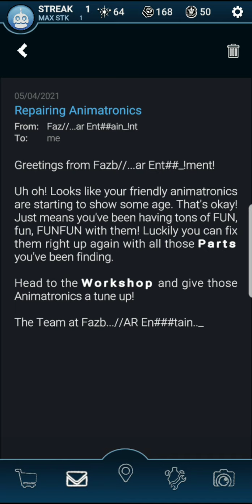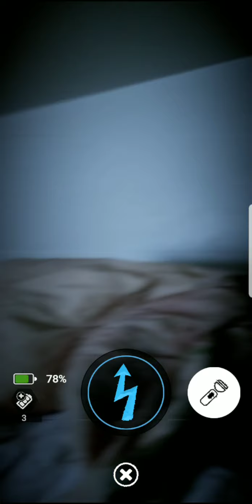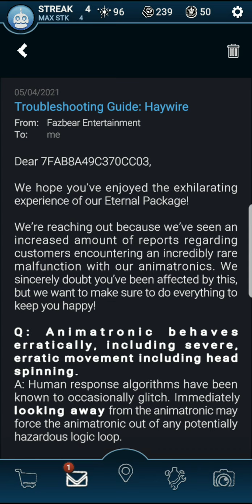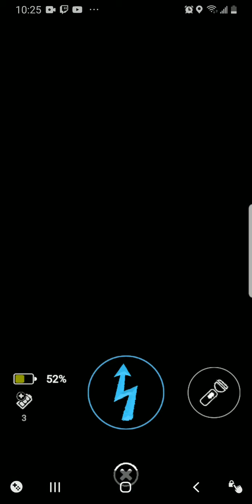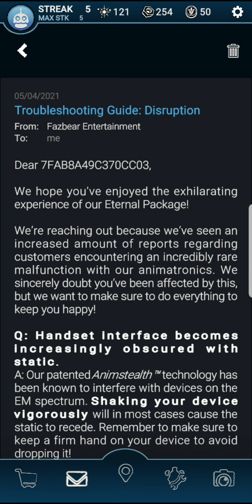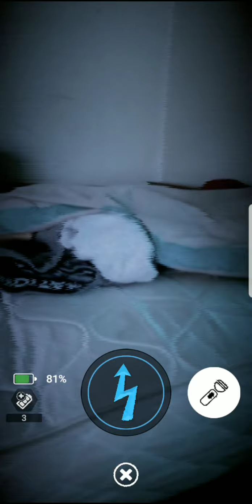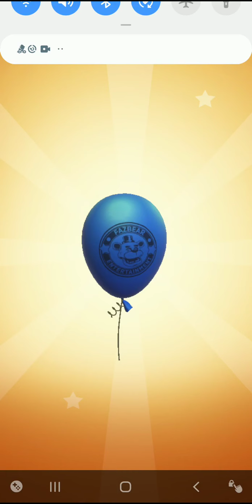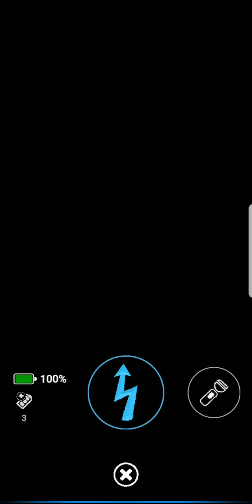fnaf ar got me yelling